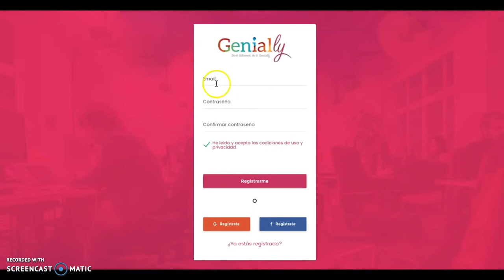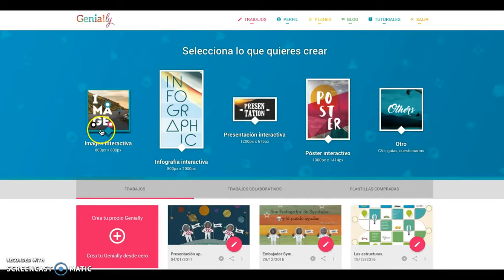Acceder al Canva de Gamificación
Curso Aprendizaje Personalizado en entornos digitales
Convenio Mecd-Symbaloo